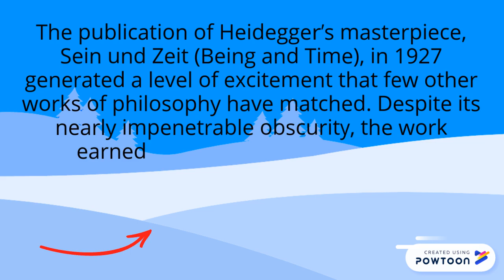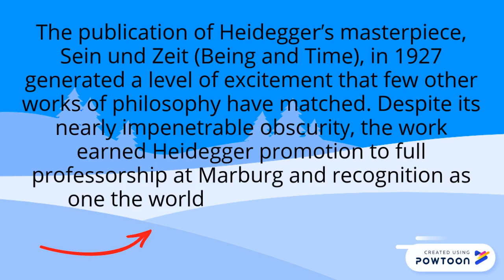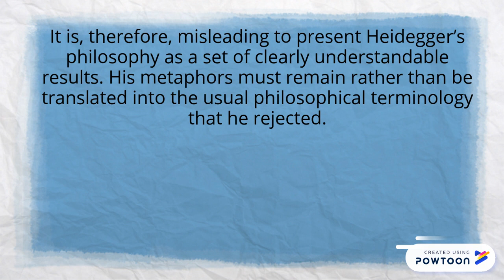Short summary of Martin Heidegger's life